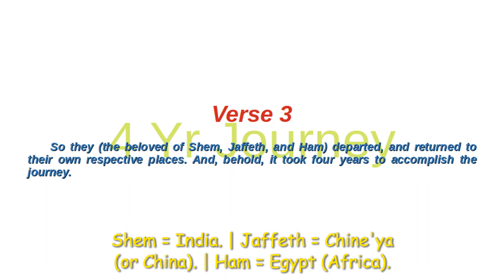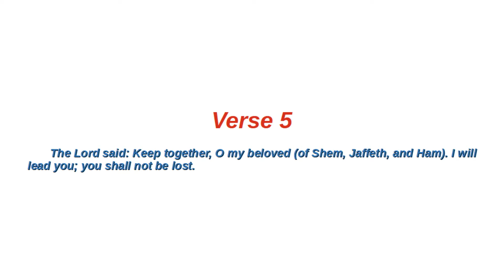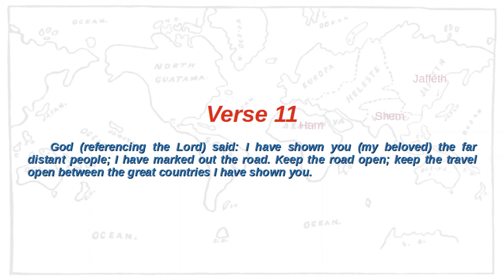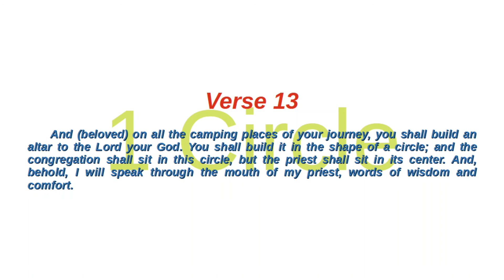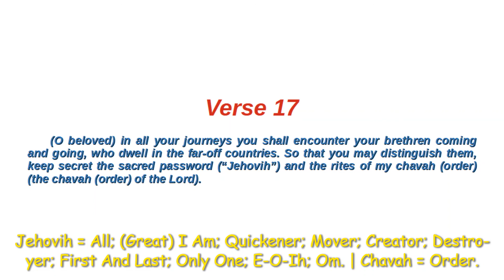Book XVII: Lords' Fourth, Chapter 3 | Oahspe Bible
LORDS’ FOURTH takes on a singular Lord persona, who asks the faithful sons of Noe to bring home 10 lost tribes.

Intro – 0:00
Verse 1 – 0:08
Verse 2 – 0:24
Verse 3 – 0:51
Verse 4 – 1:04
Verse 5 – 1:11
Verse 6 – 1:20
Verse 7 – 1:35
Verse 8 – 1:47
Verse 9 – 2:00
Verse 10 – 2:07
Verse 11 – 2:39
Verse 12 – 2:55
Verse 13 – 3:06
Verse 14 – 3:28
Verse 15 – 3:42
Verse 16 – 3:51
Verse 17 – 4:04
Outro – 4:26